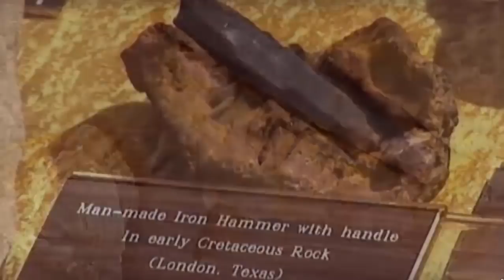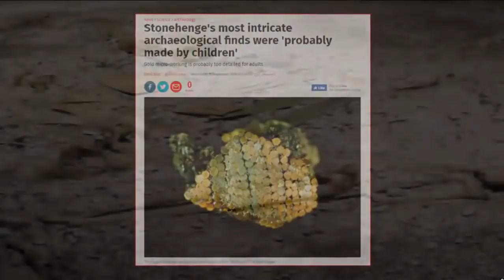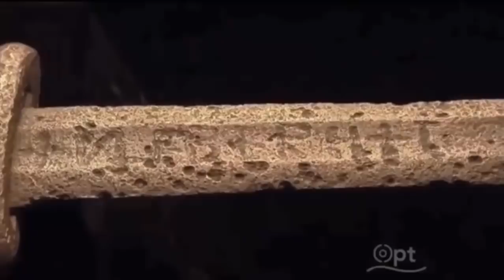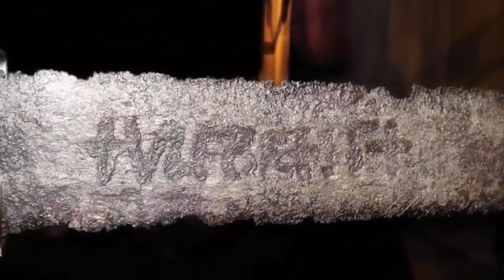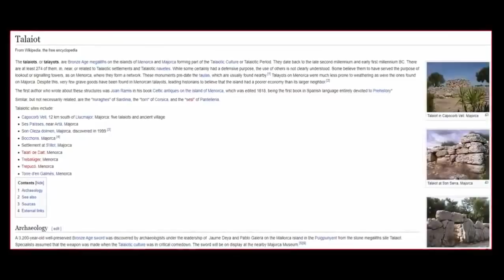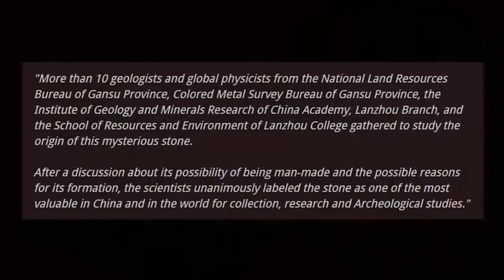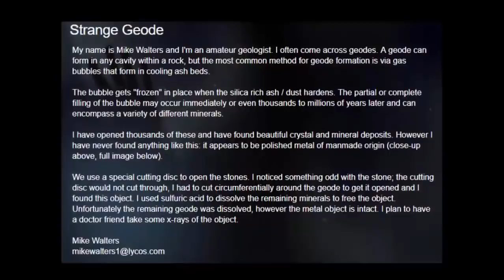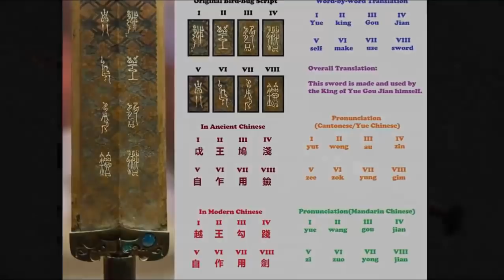Ancient Relics That Came From The Future?